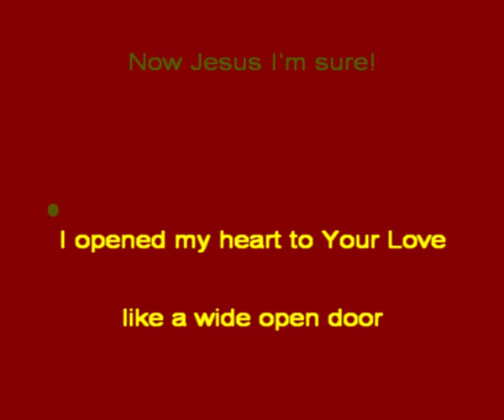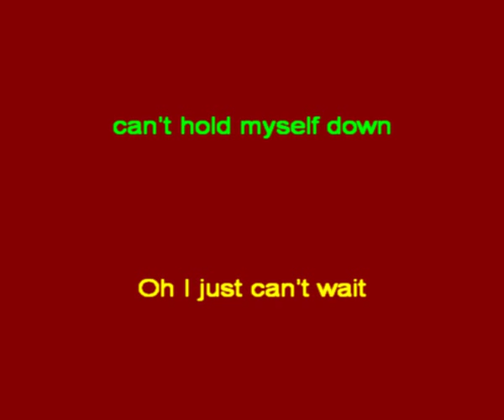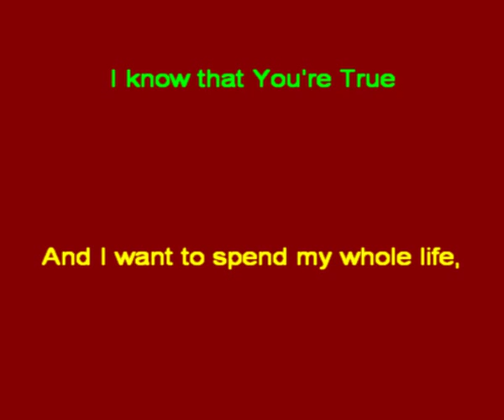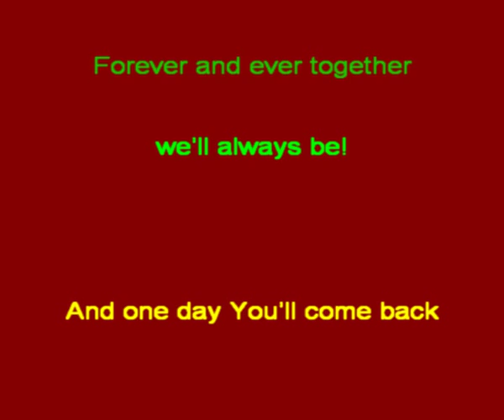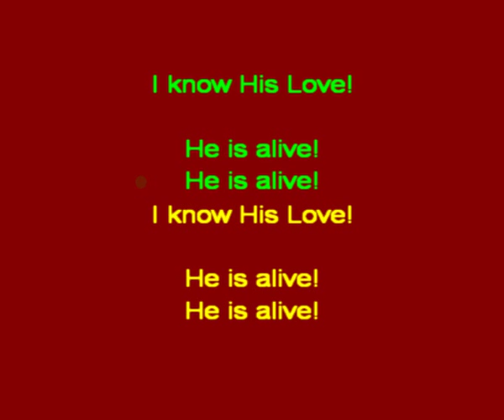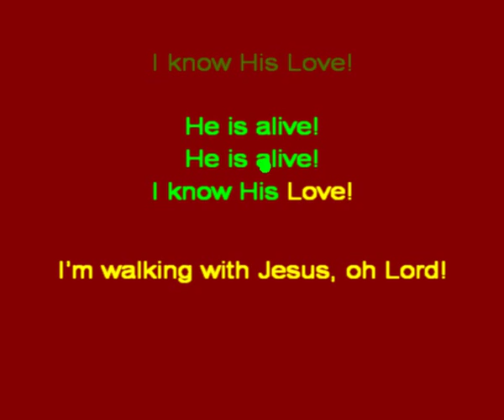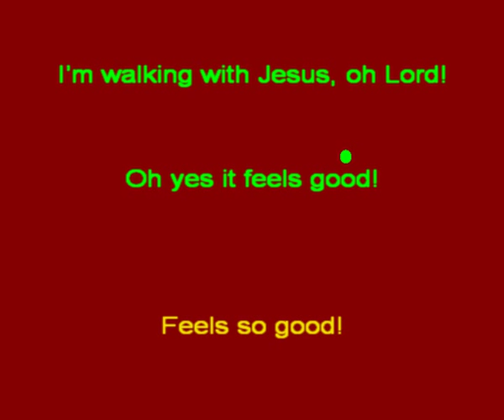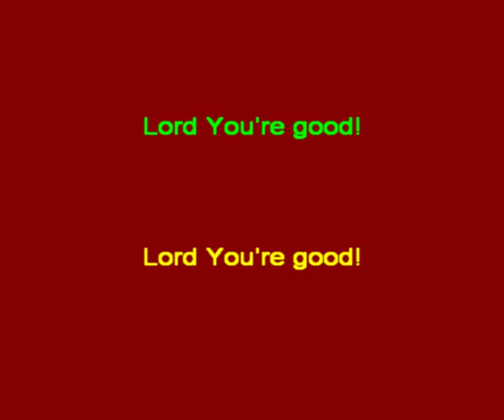Walking On Sunshine - Katrina and The Waves - Christian Lyrics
There is nothing like walking with Jesus!